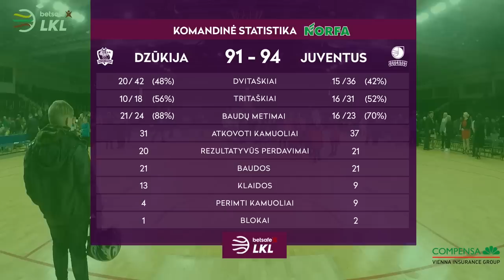„Betsafe–LKL“ rungtynių apžvalga: „Dzūkija“ - „Juventus“ [2019-05-04]